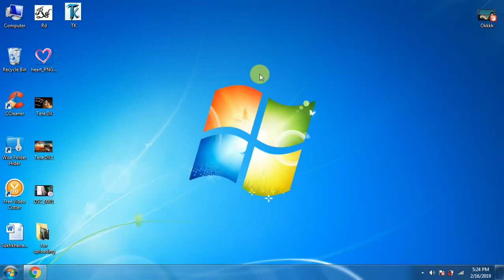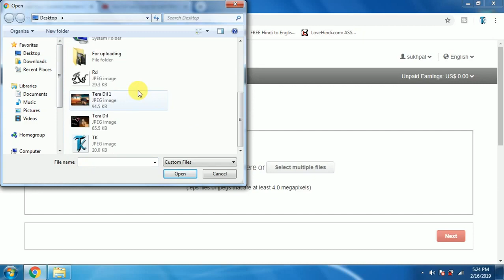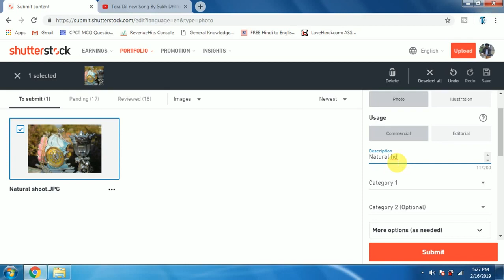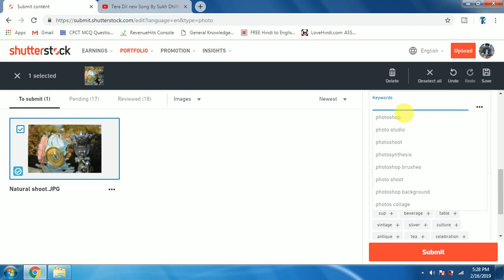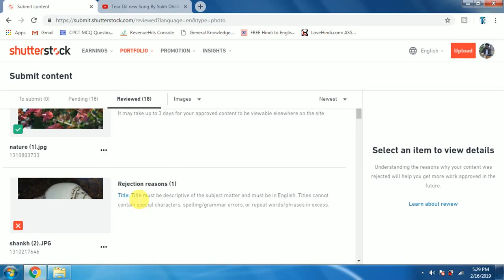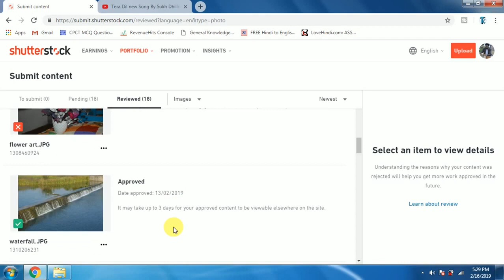Sell images online | Sell pictures online | Make Money Online | How To Earn Money Online | SikhoSir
Sell images online | Sell pictures online | Make Money Online | How To Earn Money Online

MOBILE से PHOTO UPLOAD करो PAISE कमाओ 🤑| Sell Photos Earn Money | Online Paise kamaye Mobile se👇

Earn Rs 500 Per Photo || Earn Money by Selling Photos || Reality of Stock Photography || Paisa Waisa👇
About this video: -नमस्कार दोस्तों, इस वीडियो में हम सिखाते है की आप कैसे online image sell करके आप कुछ पैसे कमा सकते हैं यानी की आप ऑनलाइन photo sell  कर सकते है तो ऑनलाइन इमेज कैसे सेल करते हैं जानने के लिए वीडियो को शुरू से लेकर अंत तक पूरा देखे, थैंक यू।
how to sell photos online
how to make money online
online photo selling
make money selling photos
how to earn money online
make money
stock photography
selling photos online
how to make money selling photos
shutterstock
sell photos
sell photos and earn money
passive income
make money with photography
earn money
make money uploading photos
photo sell earn money app
make money as a photographer
stock photography earnings
stock photography business
stock photography for beginners
sell mobile photos
sell your photos online and earn unlimited
make money from selling photos
make money from photos
make money selling photos online
make money selling stock photography
photo selling app
online photo sell